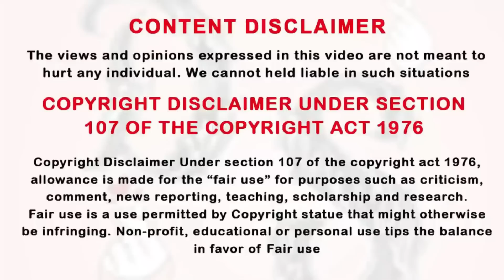ஊழல் செய்பவர்களை பொளந்து எடுக்கும் ஹீரோ Ep-12 | Historical Korean Drama | Drama Series Tamil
Thanking you!!